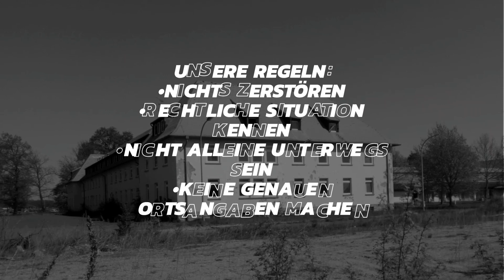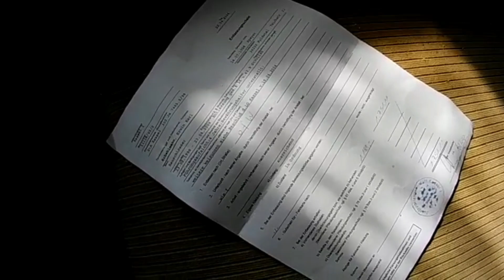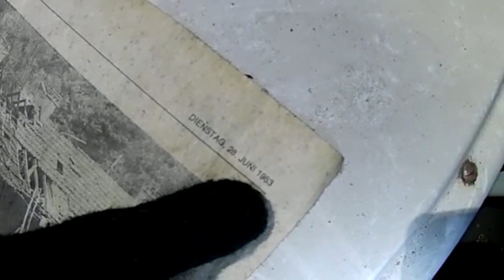Urbex|Lost Places - Das verwunschene Schloss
Mal mit Wiki und Google Earth gearbeitet, das kam dabei raus. Das Schloss wurde um 1200 errichtet, zuvor als Burg errichtet wurde sie im 16. Jahrhundert zum Schloss umgebaut. Seit einigen Jahren steht sie leer und schläft vor sich hin. Viel Spaß mit unserem Video